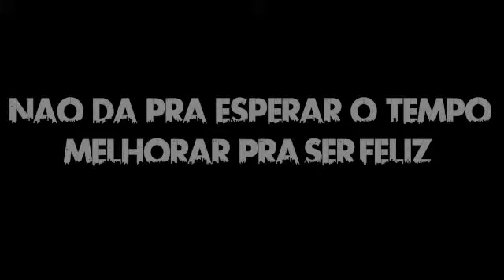CINEDRONE - PEDRA BONITA - SÃO CONRADO RJ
A Pedra Bonita é um ponto turístico localizado no Parque Nacional da Tijuca, na cidade do Rio de Janeiro. mais precisamente entre a Pedra da Gávea e os bairros de São Conrado e Barra da Tijuca. No âmbito do parque, ela fica no Setor C, uma área geograficamente isolada da sede do parque.